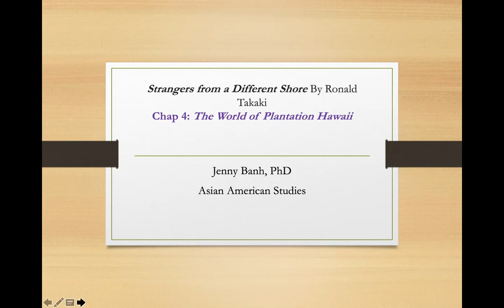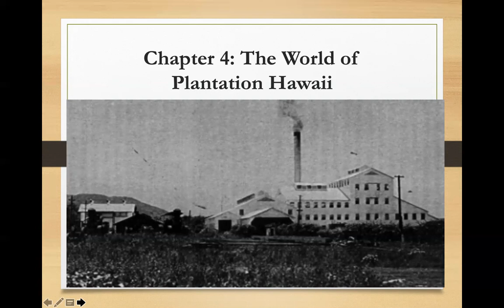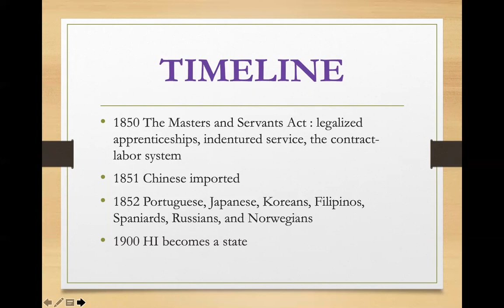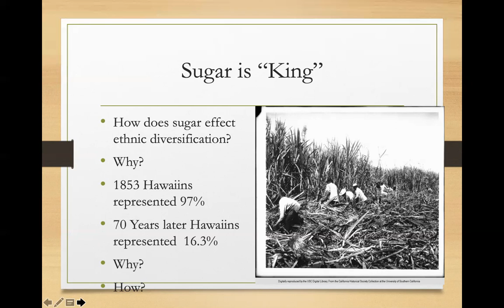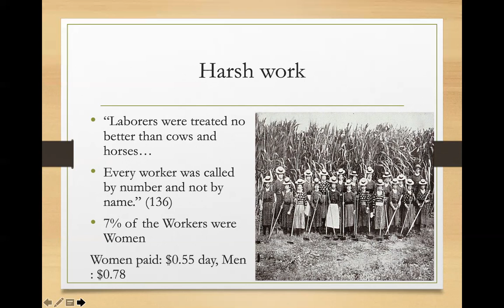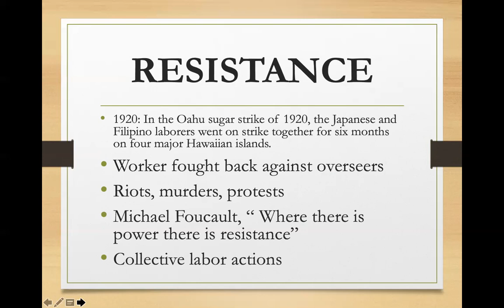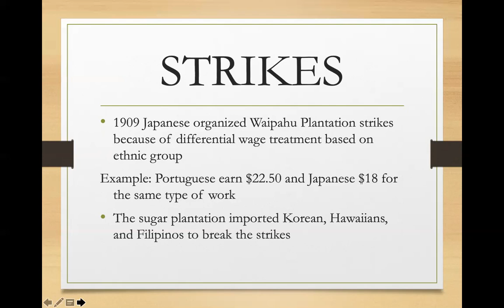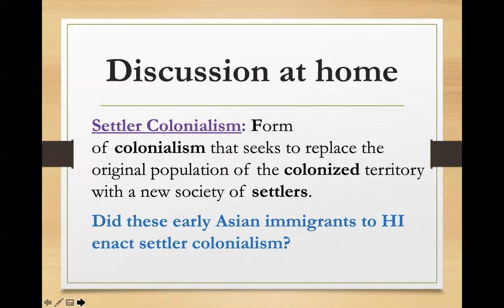Zoom Plantation HI Takaki chp 6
Strangers from a Different Shore By Ronald TakakiChap 4: The World of Plantation Hawaii